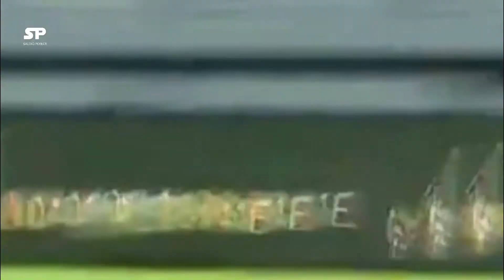terbongkar !! Lemparan Pratama arhan si tangan dewa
Lemparan kedalam pratama arhan dalam laga Indonesia vs timor leste, goal lemparan kedalam pratama arhan